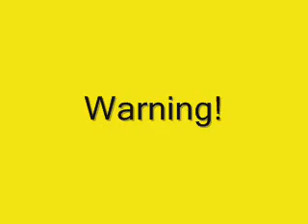Sesshomaru is Toxic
WATCH THE VIDEO AT YOUR OWN RISK.